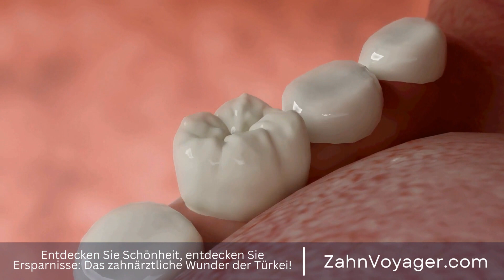Zahnbehandlungen in der Türkei - Warum ist die Türkei das beliebteste Reiseziel für Zahnmedizin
Die Türkei hat sich in den letzten Jahren zu einem der beliebtesten Reiseziele für Zahnmedizin entwickelt. Immer mehr Menschen aus der ganzen Welt entscheiden sich für Zahnbehandlungen in der Türkei, aufgrund der hohen Qualität der medizinischen Versorgung, der erschwinglichen Preise und der atemberaubenden touristischen Attraktionen. In diesem Insider-Leitfaden werden wir alles, was Sie über Zahnmedizin Tourismus in der Türkei wissen müssen, detailliert besprechen. Türkei, Reiseziel, Zahnmedizin, Beliebtheit, hohe Qualität, medizinische Versorgung, günstige P